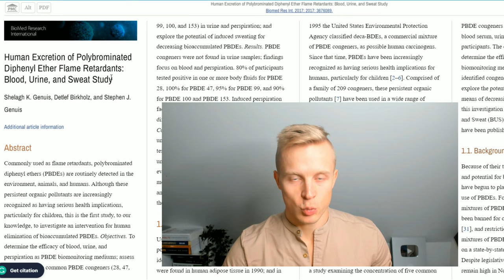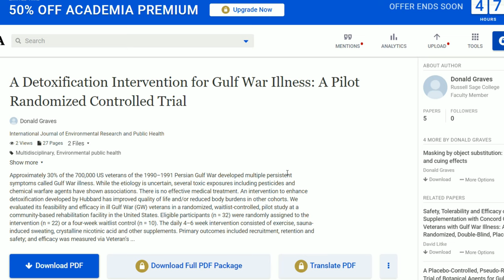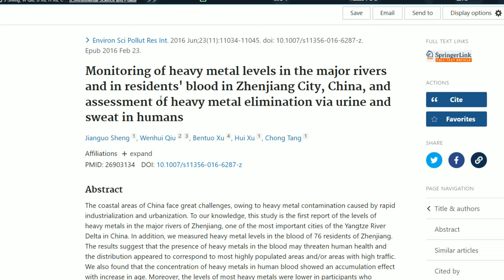How to Detox Microplastics From Your Body (BPA, Metals, Pesticides, Xenoestrogens etc)